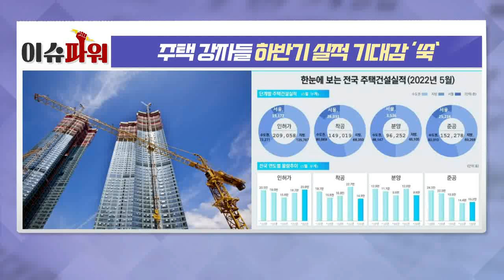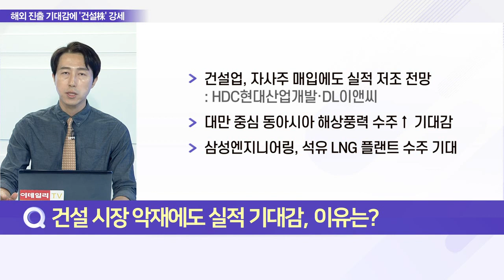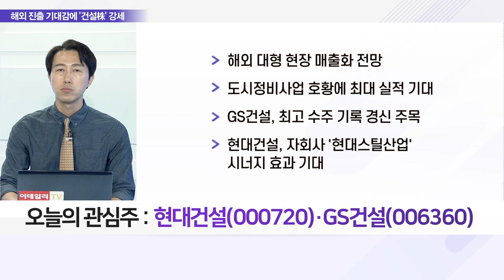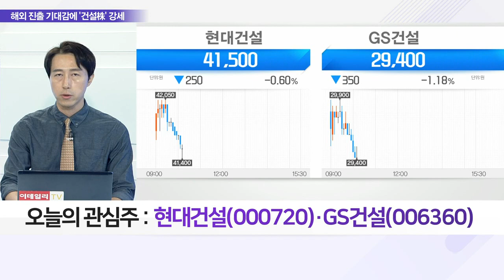주택 강자들 하반기 실적 기대감 ‘쑥’_이슈 파워 (20220727)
Q. 건설 시장 악재에도 실적 기대감, 이유는?
Q. 주택 공룡들의 실적 기대감, 주목할 종목은?